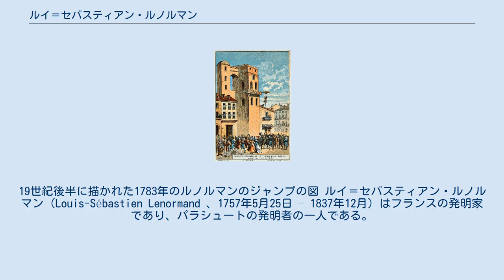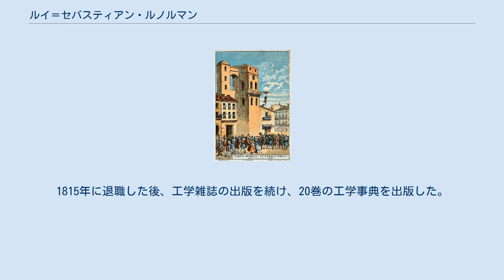ルイ＝セバスティアン・ルノルマン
19世紀後半に描かれた1783年のルノルマンのジャンプの図 ルイ＝セバスティアン・ルノルマン（Louis-Sébastien Lenormand 、1757年5月25日 – 1837年12月）はフランスの発明家であり、パラシュートの発明者の一人である。
パラシュートを使って、意図的な降下を行った最初の人物であり、パラシュートという言葉を創り出した人物である。
この言葉はギリシア語由来の接頭辞 para- （反＝）と、フランス語の chute（落下）からの造語である。
木からジャンプをしてパラシュートの構造を改良して、1783年12月26日、ジョセフ・モンゴルフィエを含む観衆の前でモンペリエ天文台の塔から、木製の枠組みがある4mほどのパラシュートで降下を行なった。
ルノルマンの狙いは火事で燃える建物からの安全な脱出にパラシュートを使うことであった。
パラシュートはアンドレ＝ジャック・ガルヌランによって枠組みのないものに改良されていく。
 時計職人の息子としてモンペリエで生まれた。
1775年から5年間、パリでラヴォアジエやベルトレーのもとで化学を学んだ。
パリで硝石の管理に従事して、火薬の製造に関する科学的な知識を得た。
モンペリエに戻って、父親の店で働き、土地の知識人と交わり、パラシュートの実験を始めた。
公開実験の前に動物での試験を行なっている。
 パラシュートの公開試験の後、カストルに近いサイ（Saïx ）という土地で、カルトジオ会の修道僧になった。
修道院でも「世俗的」研究を許可されていた。
フランス革命が始まると修道僧をやめ結婚し、アルビに移り、義理の父親の設立した学校の機械技術を教えた。
1803年にパリに移り大蔵省の購買局の役人になった。
役人時代に技術雑誌の出版を始め、3つの特許を出願した。
1815年に退職した後、工学雑誌の出版を続け、20巻の工学事典を出版した。